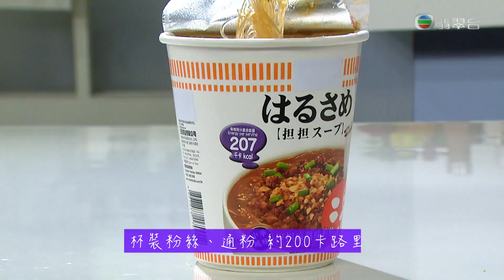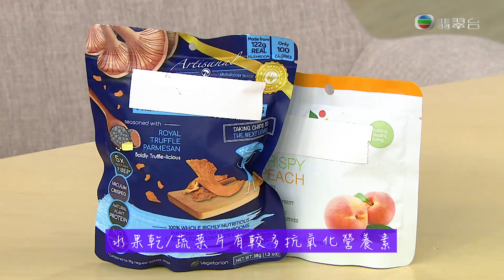健康360 TVB｜食宵夜低卡食得健康 可吃腸粉或叉燒包 訓練兒童手眼協調 玩呼拉圈傳球 簡單親子遊戲 ｜姚嘉妮 林淑敏｜流行都市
手眼是否協調，關乎空間感、反應、運動能力等等。孩子容易絆倒，或因手眼協調能力較弱。體適能導師帶來多個可訓練身體協調及肌耐力的小遊戲，從而改善兒童的手眼肢體協調能力，家長不妨參考。

香港人熬夜常吃宵夜，不少夜班一族更以宵夜代替晚餐。營養師速遞宵夜健康攻略，只要懂得選擇食品與控制進食的份量及時間，宵夜未必如想像般邪惡，而且還有助眠之效！

Annie採用本地出產的黑毛豬油，烹調一道「金華火腿豬油炒銀絲」。

主持：安德尊 劉彩玉 宋芝齡 姚嘉妮 彭慧中 焦浩軒 吳天佑